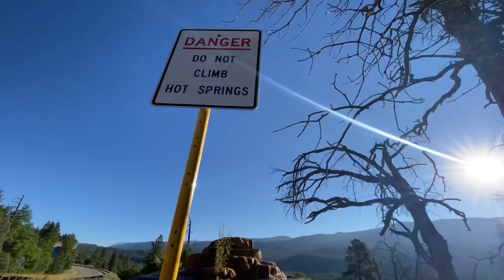Visit Pinkerton Hot Springs in Durango Colorado!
If you're looking for a relaxing day trip, then you should head to Pinkerton Hot Springs in Durango, Colorado! This hot springs resort is the perfect place to spend a day admiring the stunning views and soaking in the hot springs.

Don't miss out on this chance to visit Pinkerton Hot Springs – book your trip today and enjoy a relaxing day in the mountains!
Pinkerton Hot Spring was discovered by James Pinkerton in the 1800s,
The Million Dollar Highway in Southern Colorado is a scenic treacherous mountain drive with spectacular view. Pinkerton hot springs is located just off highway 550,14 miles just outside Durango, Colorado.